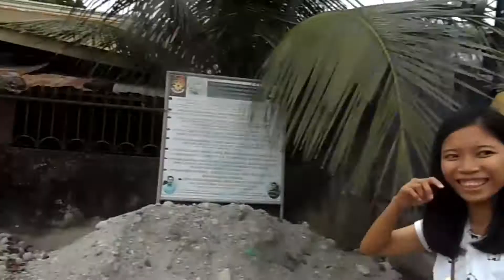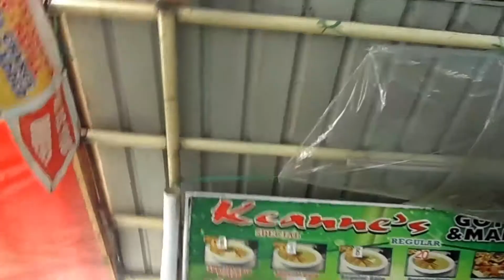Masarap na lugawan sa talac city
Masarap na lugawan sa tarlac city